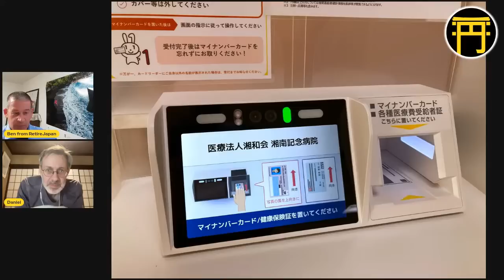RetireJapan TV S01E09: Really living in Japan and integrating into the community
RetireJapan TV is a monthly show about personal finance in Japan with news, deep dives on specific topics, interviews with guests, and as much Q&A as you can handle.
In today's show we talk to our guest Derek Wessman about really living in Japan. In Japan Derek has been a political intern, volunteer firefighter, entreprenuer, community leader, and much much more. I am in awe of him and his life.

Daniel is back and we have a packed show with two months' worth of regular content.

Links from the show:

Deadline for UK state pension voluntary contributions from abroad extended to April 2025

Books from the show:

Your Money or Your Life
The Four Hour Work Week
Die with Zero
The Millionaire Fastlane
The Lord of the Rings
The Three Body Problem
How I Found Freedom in an Unfree World
How to Win Friends and Influence People
The Richest Man in Babylon
Influence: The Psychology of Persuasion
The Tiger That Isn't
Presentation Zen
Don't Tell Me I Can't
Losing my Virginity
Crime and Punishment